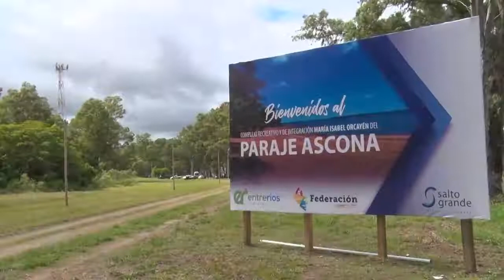Puesta en valor del centro recreativo “María Isabel de Orcoyen”